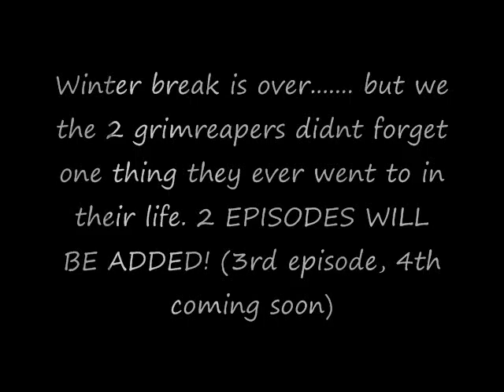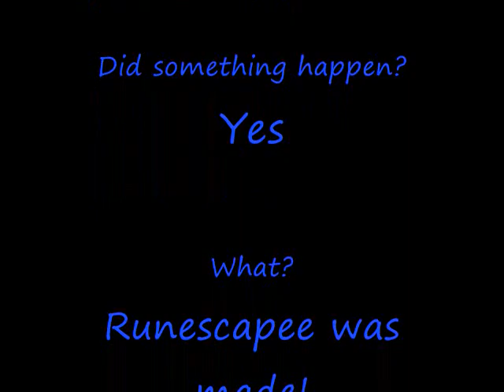The 2 Reapers - Zamarok vs Saradomin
**READ DESCRIPTION**
Episode 3, episode 4 coming soon. Our movie will be coming at a random time.(Soon as possible)

This is how runescape was made "2 Reapers style"